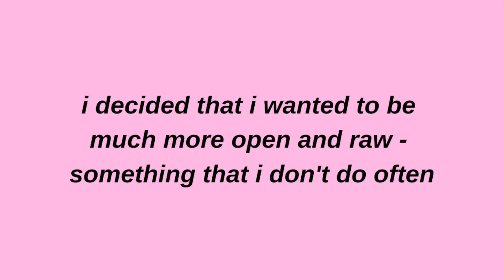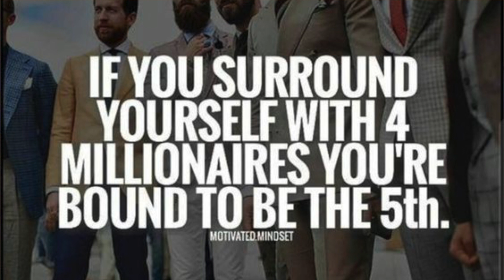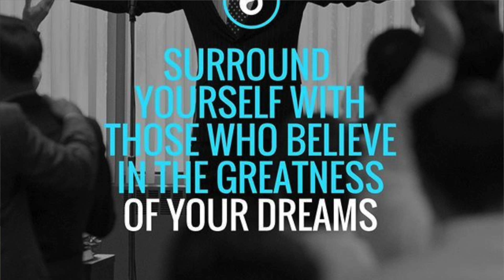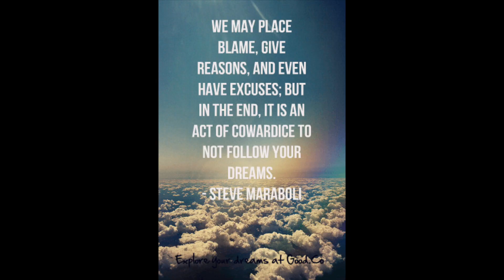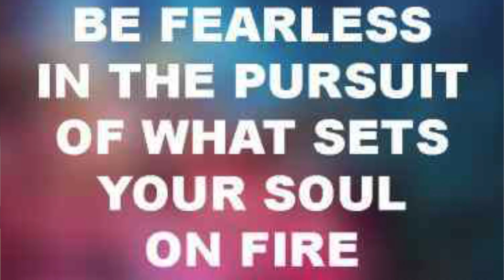17 things i've learned in 17 years of living : SELF CONFIDENCE, FRIENDSHIPS, SUCCESS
not a video that i would normally film, and longer than usual lol but i hope something that i've learnt will help you guys x